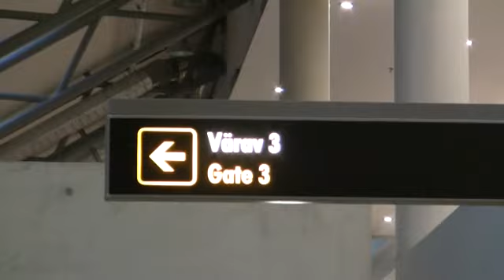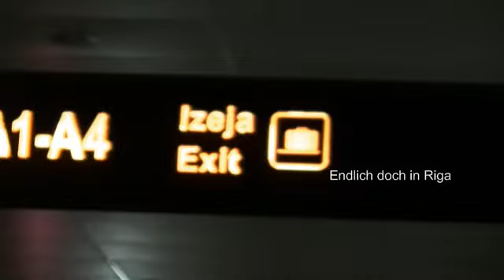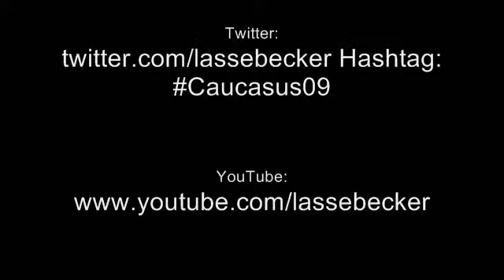1.-2. Tag: Way to Nabran - JuLi-Roadmovie Southern Caucasus:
Der Weg nach Nabran/Aserbaidschan, der uns durch Wetterkapriolen, inklusive eines Landeabbruchs in allerletzter Sekunde der einen Tag Verspätung gebracht hat.